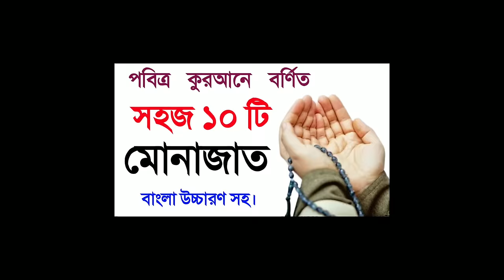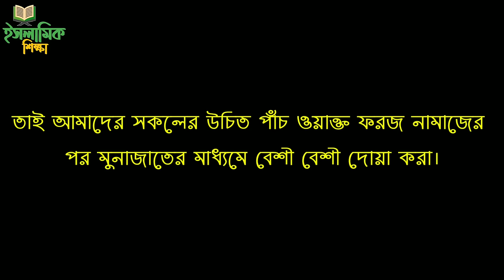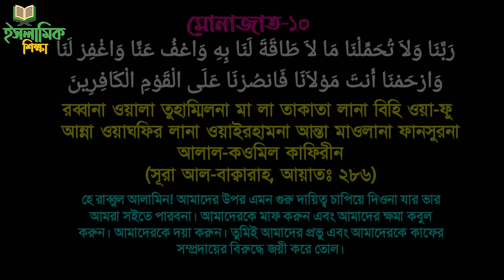মোনাজাত বাংলা উচ্চারণ সহ || Munajat Doa || নামাজের পর মোনাজাত || ইসলামিক শিক্ষা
সহজ ১০ টি মোনাজাত || মোনাজাত বাংলা উচ্চারণ সহ || Munajat Doa ||  মোনাজাত || নামাজের পর মোনাজাত || ইসলামিক শিক্ষা

""" Hossain Islamic tips ''ইউটিউব চ্যানেল এর পক্ষ থেকে সবাইকে স্বাগতম"""""

Video keywords...